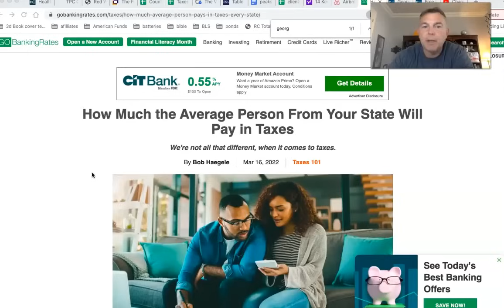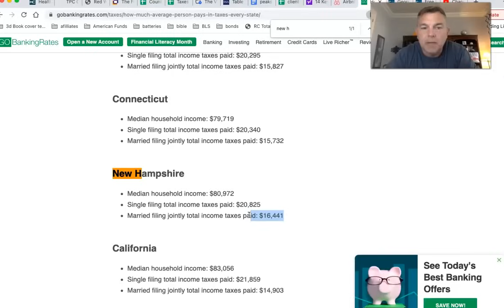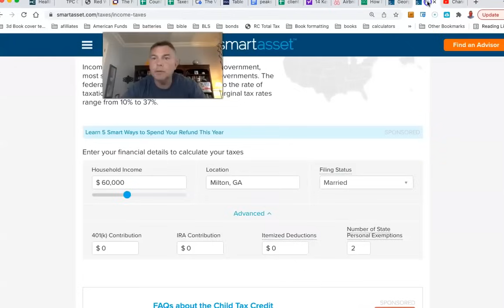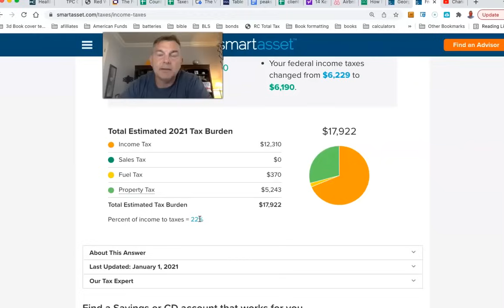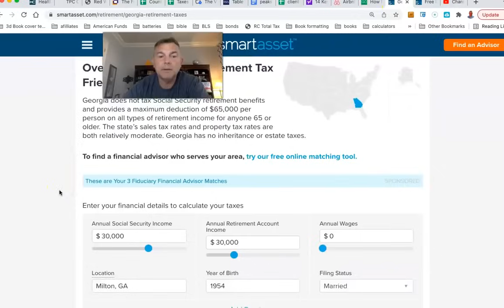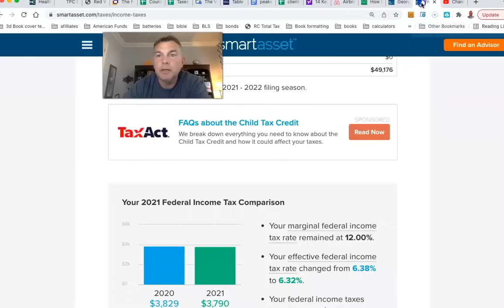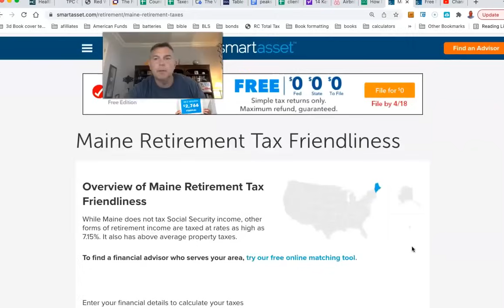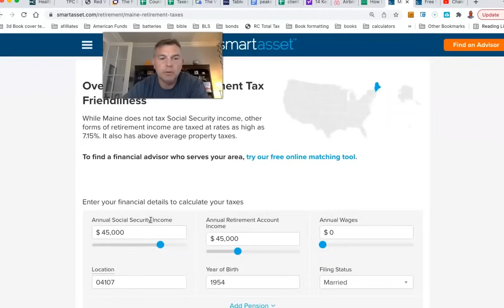Let's Compare Retirement Taxes vs Taxes While Working